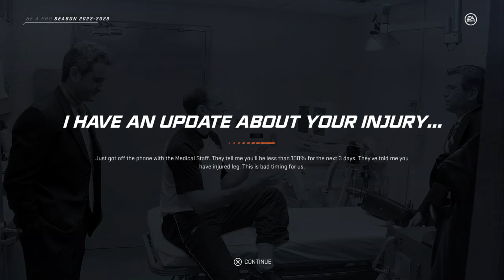NHL 20 Be A Pro -Episode 77- Eastern Conf. Finals: New Jersey Devils @ Tampa Bay Lightning